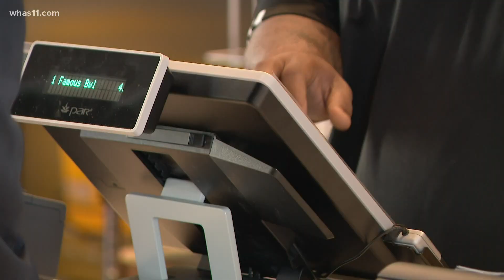Next-generation KFC opens in Louisville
It's a digital forward design that focuses on the increased demand of online, deliver and drive-thru ordering.